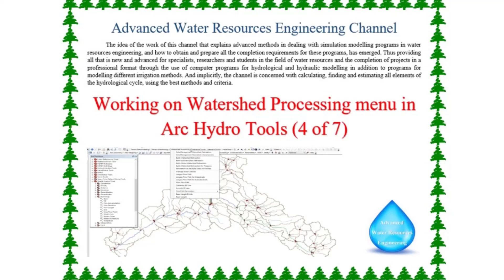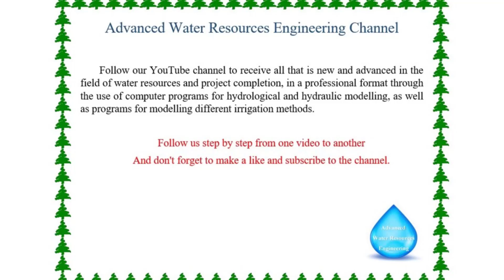Working on Watershed Processing menu in Arc Hydro Tools 4 of 7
Working on Watershed Processing menu in Arc Hydro Tools
Water resource managers use GIS technology to visualize and analyze topographic, hydrographic, and hydrologic data for tasks such as assessing water quality, estimating water availability, planning flood prevention, understanding the natural environment, and managing water resources.
Esri's Arc Hydro consists of a data model, toolset, and workflows developed over the years to support specific GIS implementations in water resources. It operates on both ArcGIS 10.x and ArcGIS Pro platforms. Arc Hydro helps you build a foundational dataset that can be used in water resources analyses and for integration with water resource models. It standardizes water data structures so that data can be used consistently and efficiently to solve water resource problems at any spatial scale.
Arc Hydro Tools are free with your ArcGIS software license
Chapters:
00:00 The title
00:35 Continuing working on Arc Hydro Tools and making the DRAINAGE LINE PROCESSING
01:39 Making the ADJOINT CATCHMENT PROCESSING
03:30 Note
05:58 Working on Watershed Processing menu
06:09 Determining the LONGEST FLOW PATH
09:28 Determining the DRAINAGE AREA CENTROID